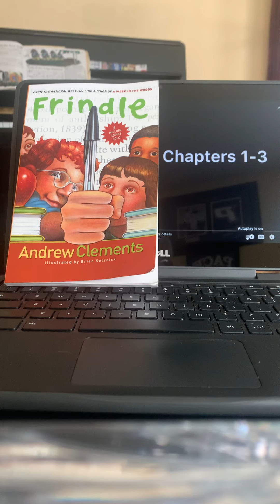FRINDLE Chapter 3 W/Drama and Sound Effects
FRINDLE BY ANDREW CLEMENTS